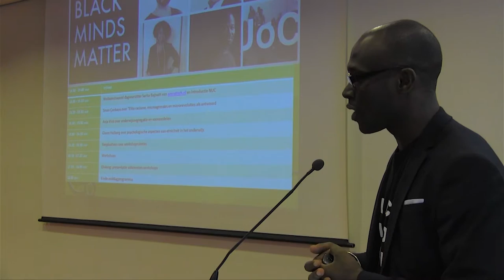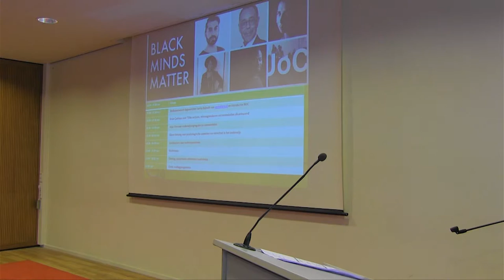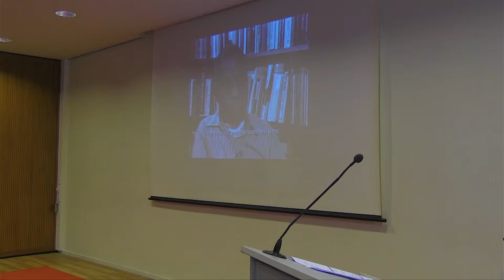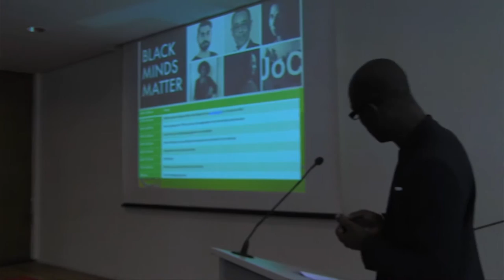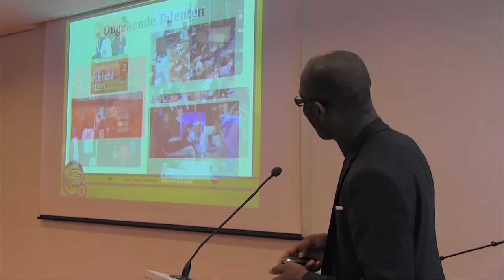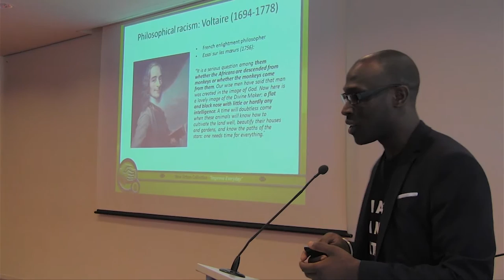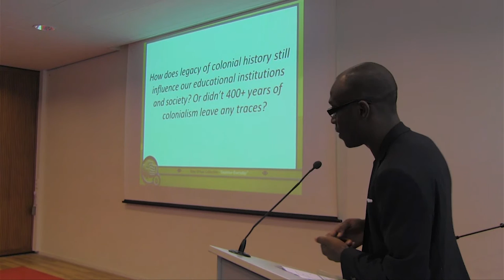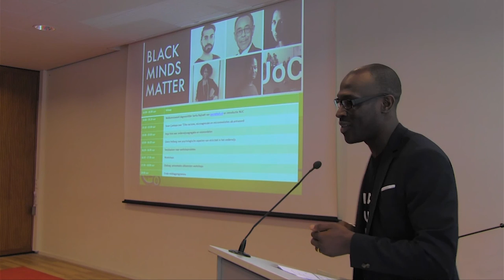Welkomstwoord Mitchell Esajas - Conference Decolonizing our Education BlackMindsMatter”